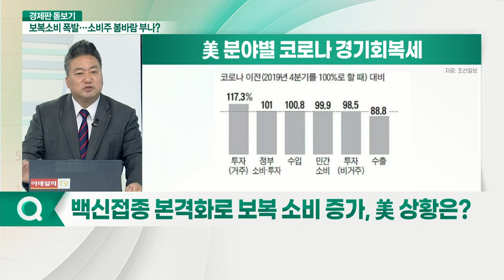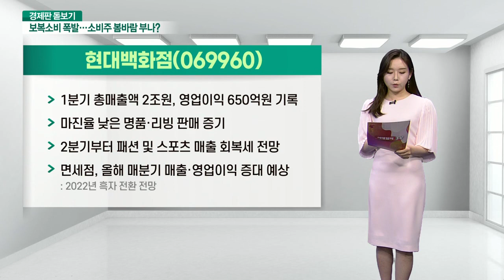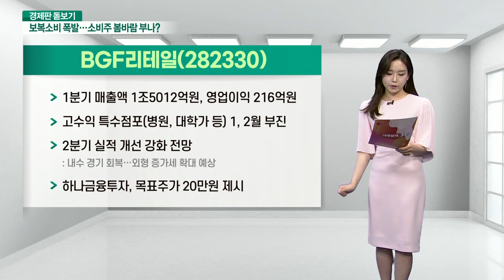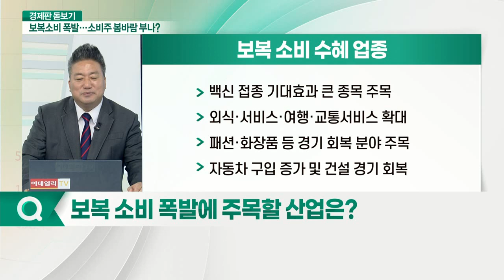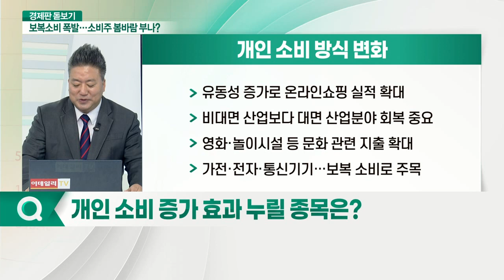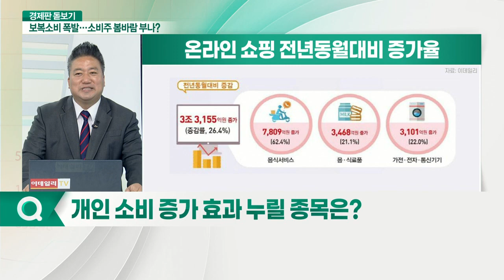백신 '트리거' 보복소비 폭발… 소비주, 봄바람 부나?_경제판 돋보기 (20210510)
Q. 백신 접종 본격화로 보복 소비 증가, 美 상황은?
Q. 노동절 특수 누린 중국 소비 시장은?
Q. 국내에서도 '보복 소비' 움직임 보이나?
Q. 갑작스런 글로벌 소비시장 확대, 우려점은?
Q. 보복 소비 폭발에 주목할 산업은?
Q. 개인 소비 증가 효과 누릴 종목은?